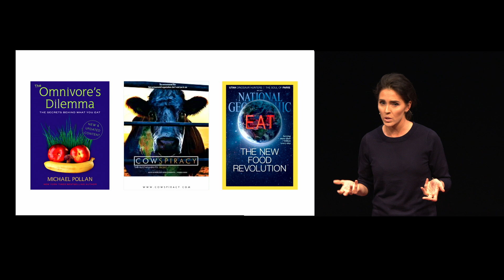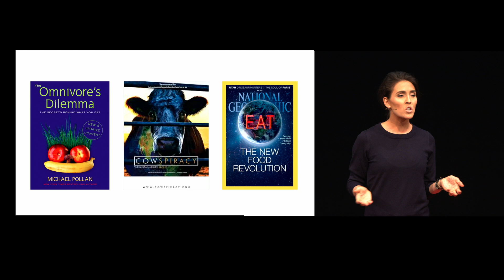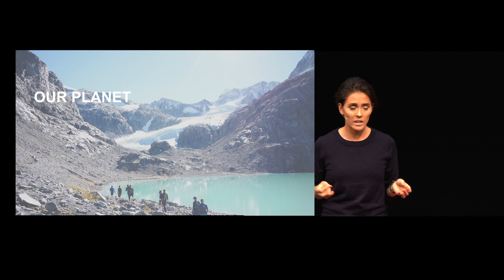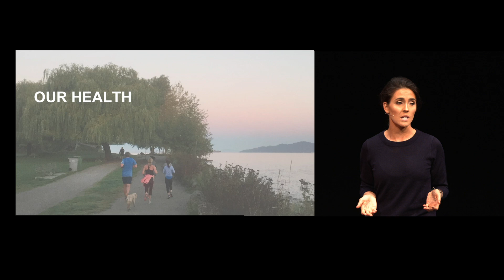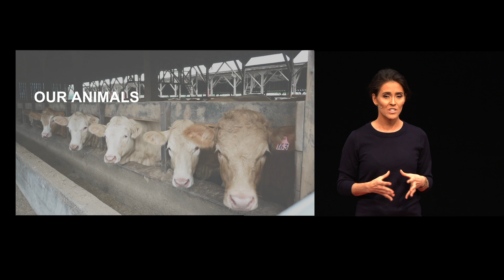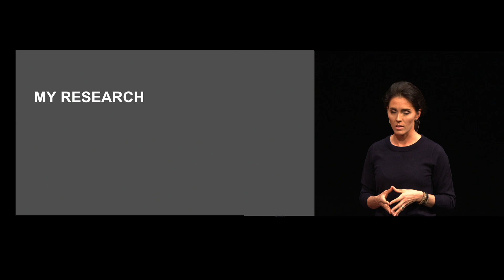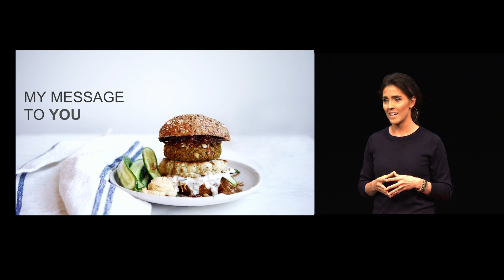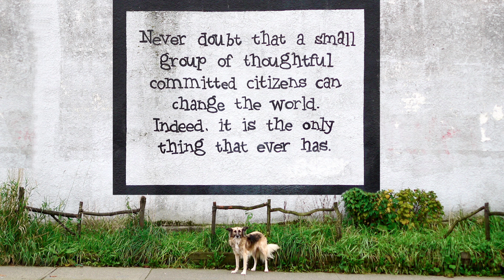Is There A Bias In Our Food Media? | Erin Ireland | TEDxSFU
The media have the power to influence our food choices. Erin Ireland reviews her discovery of the bias towards meat over plants.

Erin Ireland is a small business owner and food reporter, passionate to spotlight the restaurants and businesses who prioritize responsibly-sourced ingredients. Through storytelling, food photography and traditional broadcasting, this North Vancouver native showcases mainly plant-based eating and an allegiance to all things local to an audience of over 60,000 followers. Erin is also the co-host of Mindful Movie Nights, a series of documentary screenings which aim to raise public awareness about the impact our food industry has on our health and our planet.